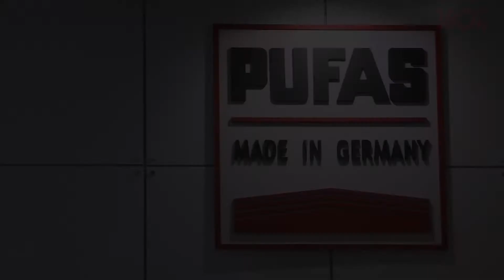Pufas. Mosbuild 2015. Экспресс-интервью 360.ru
Pufas. Mosbuild 2015. Андреас Александер (Andreas Alexander), менеджер по экспорту компании Pufas рассказывает о новинках, представленных на выставке в Москве. Экспресс-интервью 360.ru